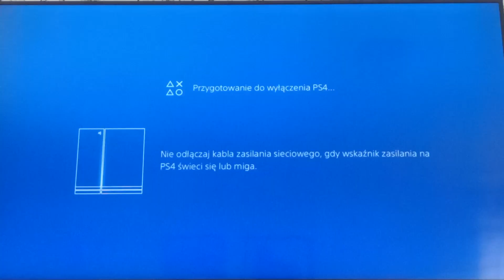MikoLajkowe przygody #15 ,, Niesamowita wyprawa cz.3" (MSB.#249)